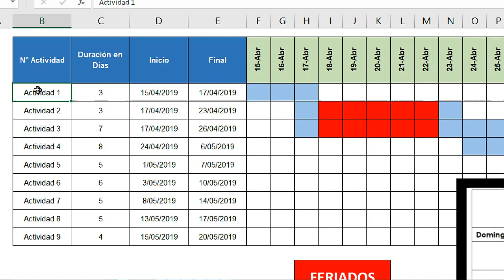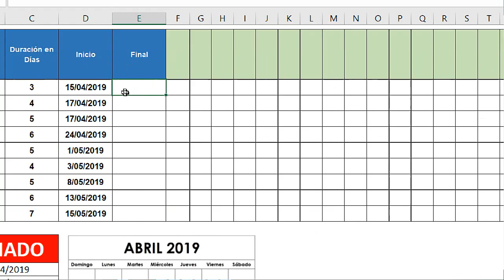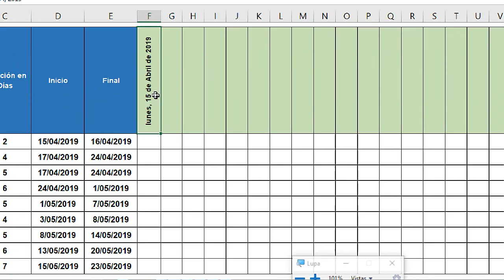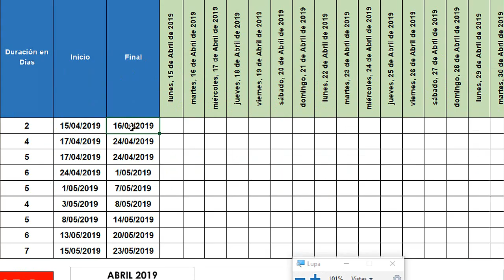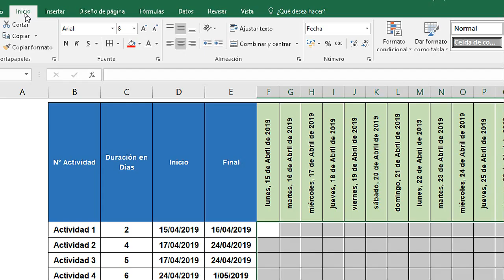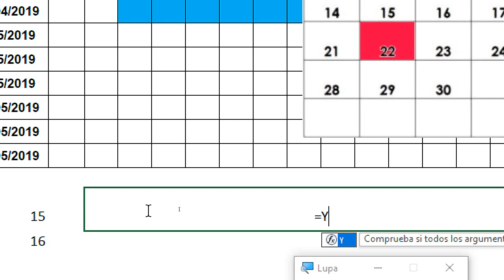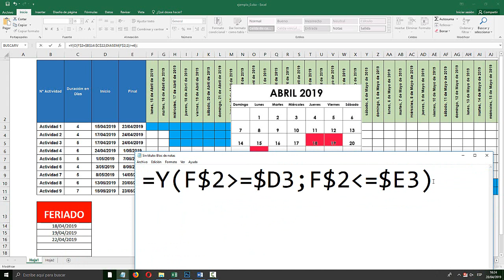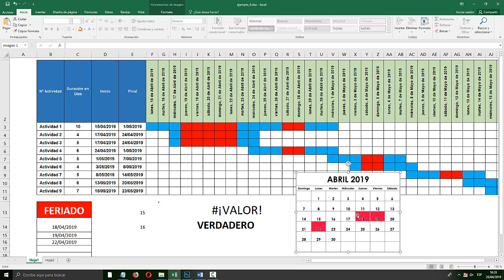Como hacer un Diagrama de Gantt en Excel solo con días laborables 2019